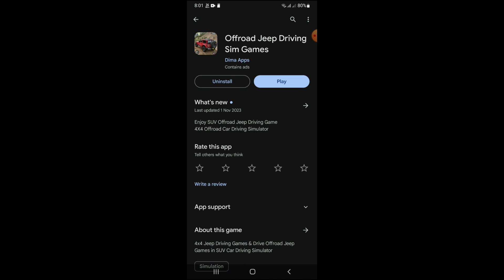Offroad Jeep Driving Sim Game। Android Mobile Gameplay For Kids। @Gameplaymunna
Offroad Jeep Driving  Sim Game। Android Mobile  Gameplay For Kids।